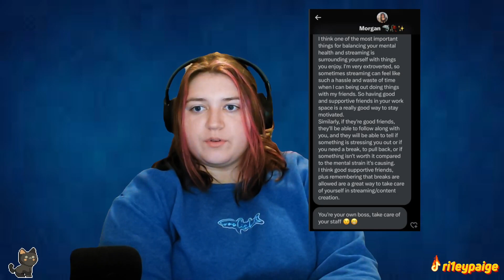Finding Work-Life Balance as a Streamer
We need to start putting our mental well-being before our streams. The two shouldn't be in opposition, but rather work in tandem FOR us, not against.

I asked over 50 streamers how they keep a work-life balance as content creators. I got some incredible insight from some amazing people.

I apologize for stuttering and for my anxious ticks throughout the video; both occur more often when I am tired or have been looking at a screen for a long time, hence why both happen so often in the video. Apologies if these are distracting.

Ri1eypaige is a variety Twitch streamer as well as a mental health advocate. Her goal with her content is to provide a positive safe space for her community.

Need Tickets to an Event?
I'm a brand ambassador for SeatGeek! SeatGeek is a ticket app that takes the confusion out of buying tickets. You guys can get $20 off your first purchase using my code RI1EY at checkout!